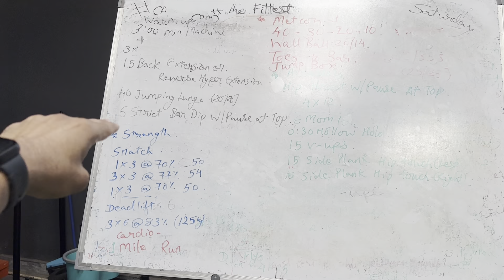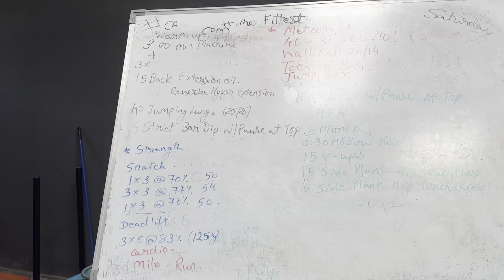Ajinkpower fitness series day 75